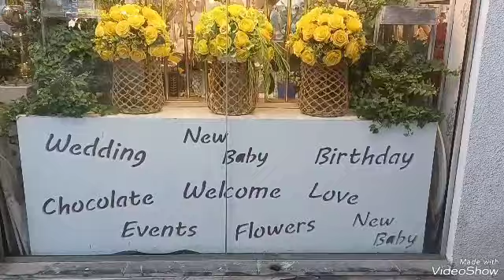Flower Bouquets/Brides to be/New baby/Beach party/Wedding Bouquet /Mother's day/Valentines day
A twenty year old flower shop in Sharjah, Al Majaz area. Damas Flowers.